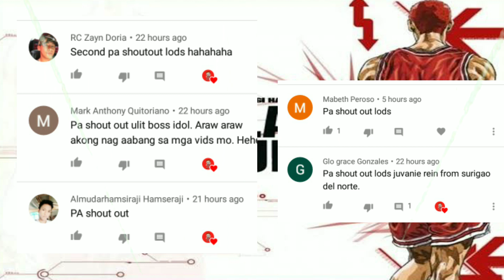Aftr Interhigh Ch.6 | Ang Improvement ni Sakuragi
This is NON CANON STORY LINE and FAN MADE ONLY❤🏀